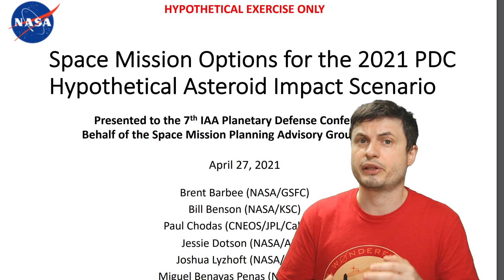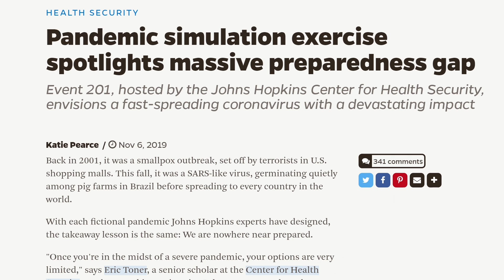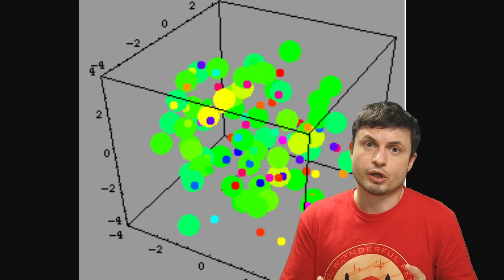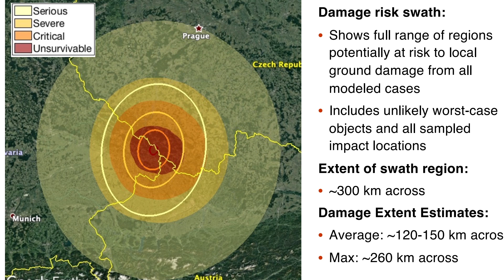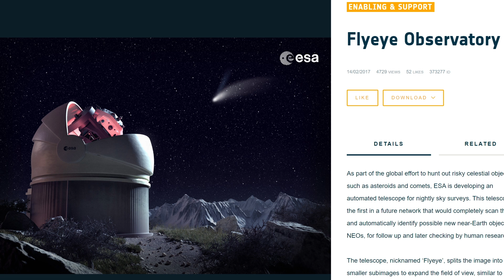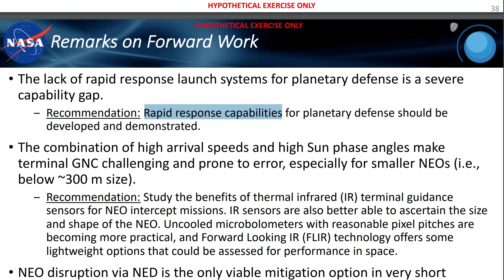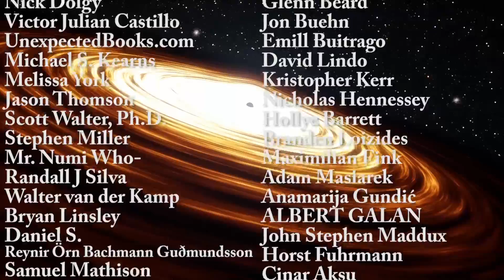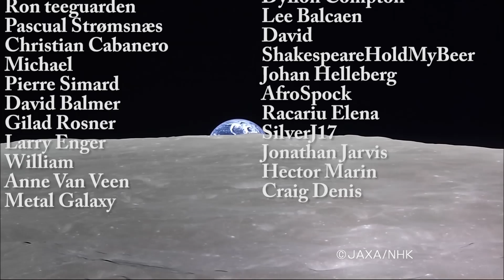Hypothetical NASA Asteroid Exercise Destroys Europe. Wait, What?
Hello and welcome! My name is Anton and in this video, we will talk about an interesting NASA asteroid exercise that determined we are very vulnerable to a potential strike.
Image  Credit:
LLNL
SpaceX
NASA/JPL
National Nuclear Security Administration / Nevada Site Office
NASA/Johns Hopkins APL
Kosmo et al.

32ygEA36irM9Dsqx2rXZmHQ9rj7ZoWDYWZ

Tybie Fitzhugh
Viktor Óriás
Les Heifner
theGrga
Steven Cincotta
Mitchell McCowan
Partially Engineered Humanoid
Alexander Falk
Drew Hart
Arie Verhoeff
Aaron Smyth
Mike Davis
Greg Testroet
John Taylor
EXcitedJoyousWorldly !
Christopher Ellard
Gregory Shore
maggie obrien
Matt Showalter
Tamara Franz
R Schaefer
diffuselogic
Grundle Muffins